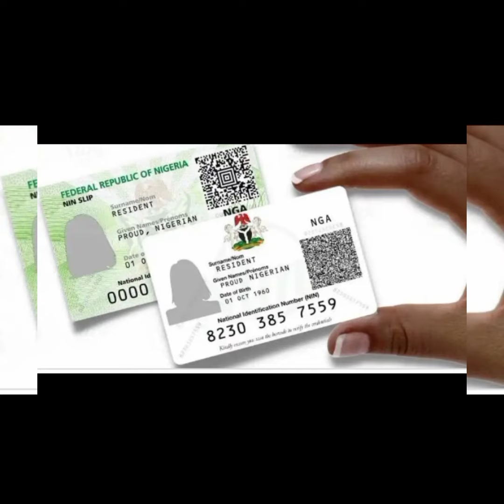Native Doctors Sue CAC Over Refusal To Register Them/CAC To Start Using NIN For Registration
Political News, Economic, Academic, Religious And Weird News